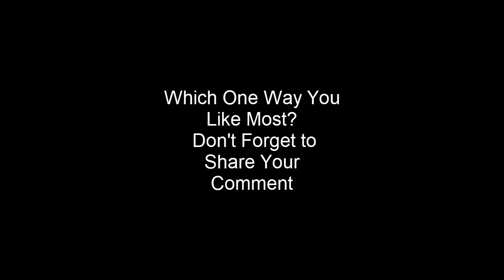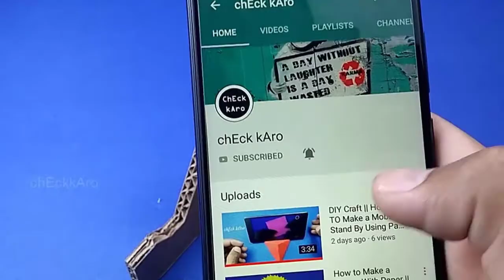3 Simple Needle Life Hacks | Useful tricks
3 Simple Needle Life Hacks
Dear Friends! In this video you can watch amazing life hacks of needle .It makes your routine work easy . I hope you will enjoy the video. press the like button .